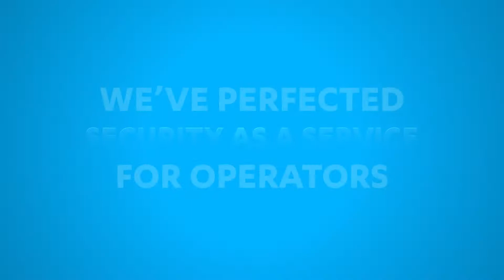Frontier Communications finds a unique partnership with F-Secure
F-Secure builds a unique partnership with Frontier Communications, “one based on trust, where both can succeed.”
By leveraging cloud, router based security and endpoint protection where necessary, we make it simple for your customers to feel fully protected online.